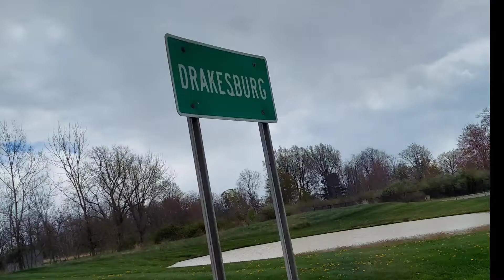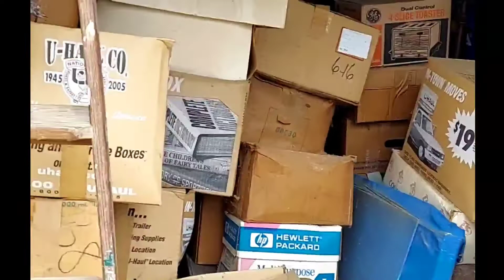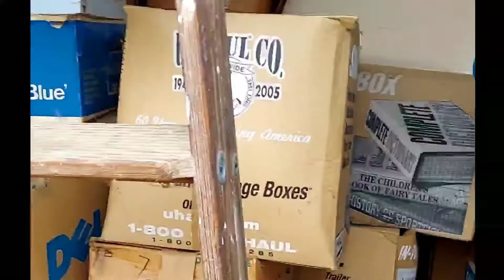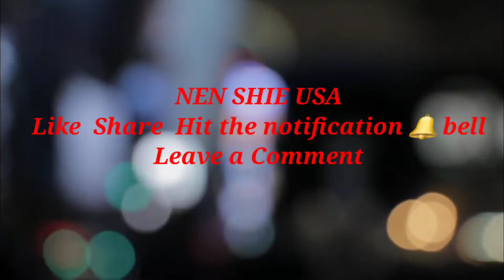STORAGE Compartment Lagyan ng mga Luma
Rented storage solved a problem on keeping old things bigger in sizes from the former house, moving to a new dwelling, the space was narrow. There is a need to downsize those things. Necessary ones like cookware and few things needed in the kitchen are first to consider.
Mahirap maglipat kung mabigat dalhin sa bagong tirahan. Paki watch sa video na ito. Maraming salamat.

You are here @NEN SHIE USA . Thanks.

facebook group account: True Light Connection